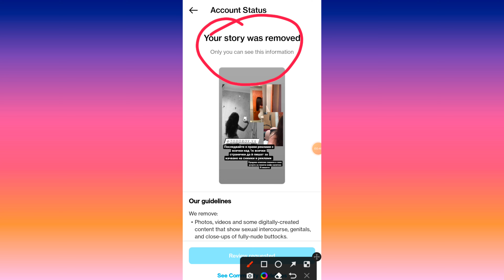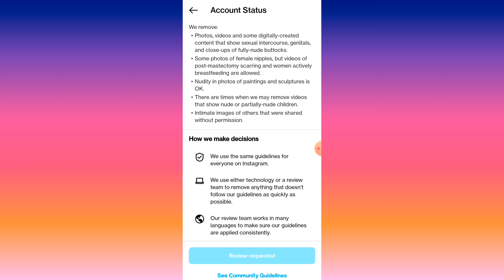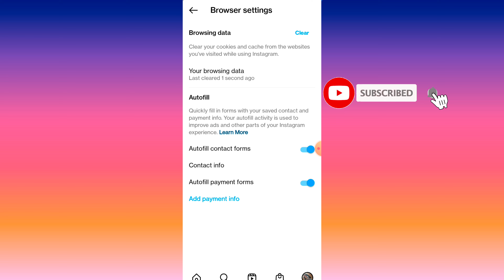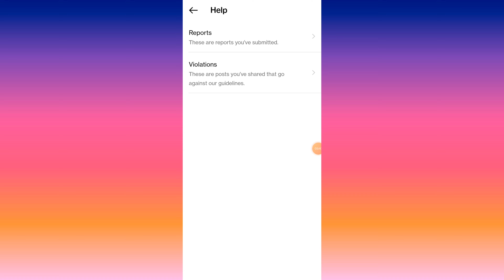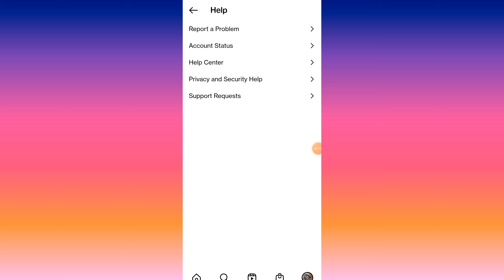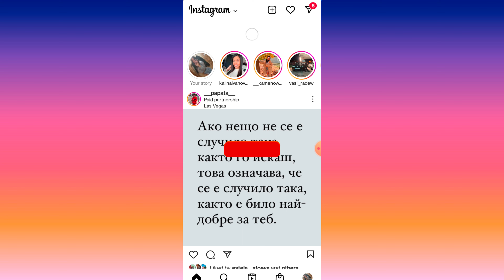How To Monetize Instagram Account | You're Eligible For Monetization Instagram | 2023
Your queries -

1) How To Monetize Instagram Account
2) How To Monetize Instagram Account 2023
3) How To Monetize Instagram
4) How To Monetize Account On Instagram 2023
5)  How To Monetize Instagram
6) Instagram Account Monetize Kaise Kare
7) Instagram Monetization
8) Instagram Account Monetize Kaise Kare 2023
9) Instagram You are eligible for Monetization
10) You Are Eligible for Monetization Instagram

Your Search :-

youre eligible for monetization instagram

how to apply for monetization on instagram

instagram monetization

instagram you are not eligible for monetization

you are not eligible for monetization problem

instagram par you are not eligible for monetization

how do i enable monetization on instagram

you are not eligible for monetization instagram how to solve

you are not eligible for monetization how to fix